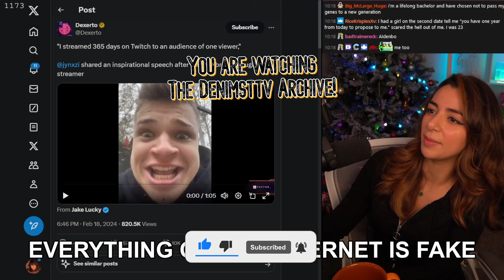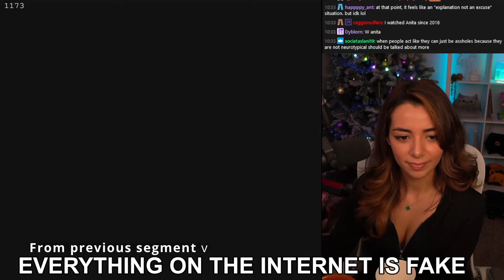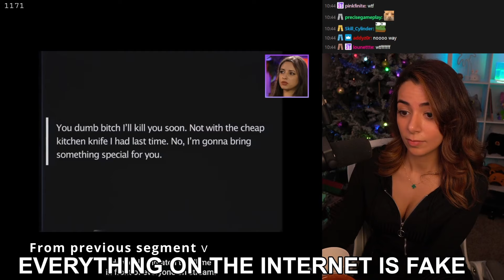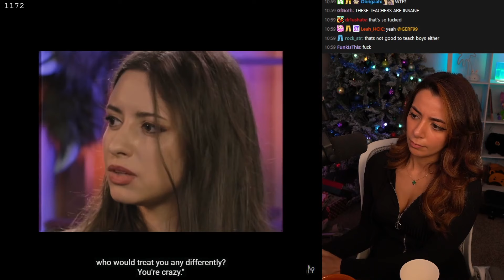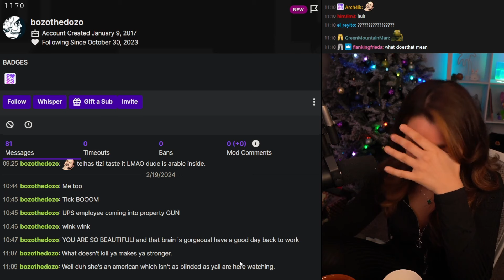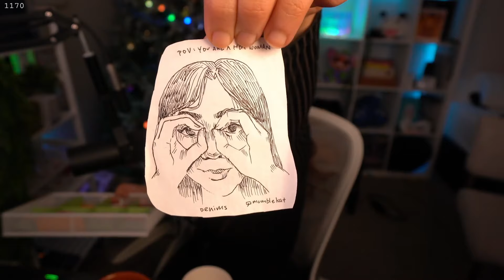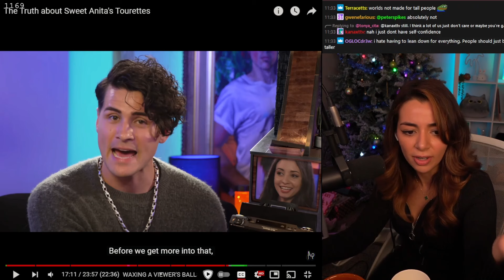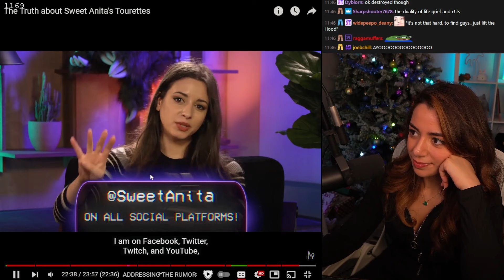Tourettes Representation Among Content Creators is Really Cool!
Denims reacts to a clip from the Streamer Awards and goes on a long tangent about content creators with tourettes. (streamed 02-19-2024)

(Sweet Anita Streamer Awards Interview)
(Sweet Anita on Anthony Padilla)